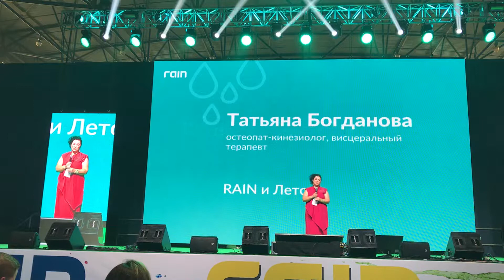Татьяна Богданова доктор-остеопат, кинезиолог, вестеральный терапевт.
Татьяна Богданова
доктор-остеопат, кинезиолог, вестеральный
терапевт.
Практика в Дании, Швеции, Японии.
Тема: Rain и Лето

Есть вопросы? Пишите, звоните с удовольствием отвечу!

ID 307329